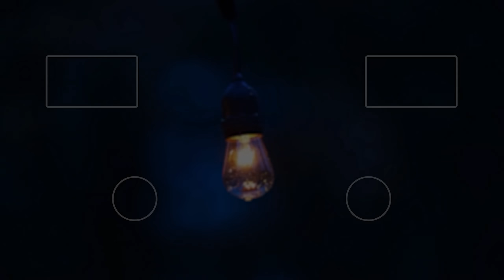ВОТ ТАК НУЖНО БРАТЬ ТРИ ОТМЕТКИ НА КОНЦЕПТ 5